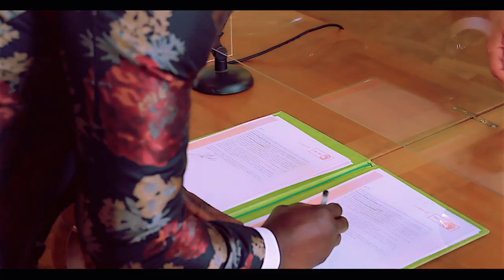MARIAGE CIVIL DE GUYLAIN NTUALA & HORNELIA SUITE ET FIN